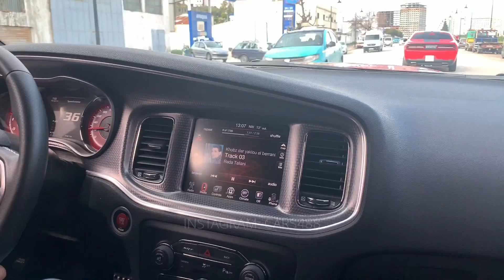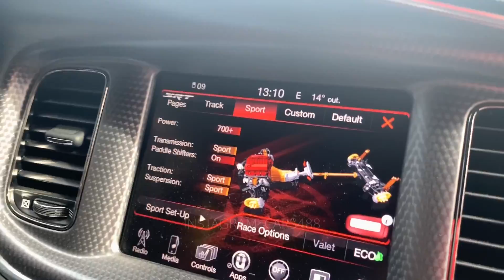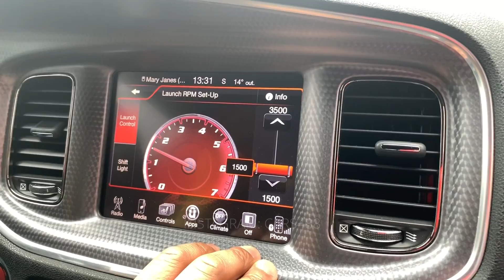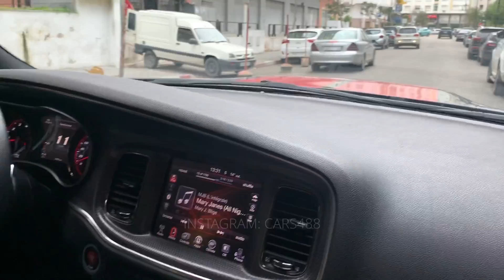Dodge Charger Hellcat SRT + 700 HP !! & Dodge challenger !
Cars : Dodge Charger Hellcat SRT & Dodge Challenger .

Location : Tangier , Morocco .